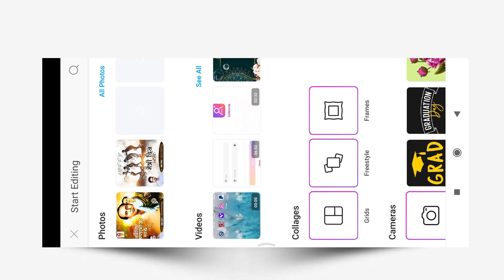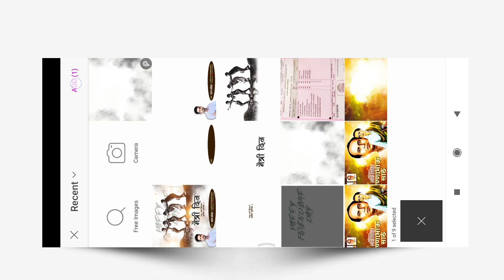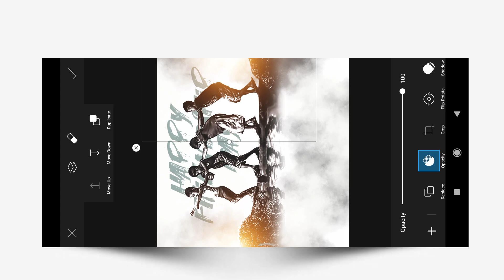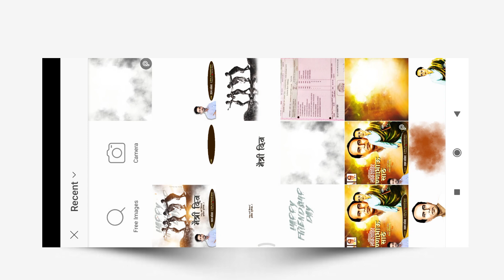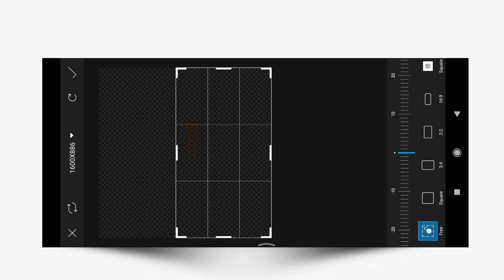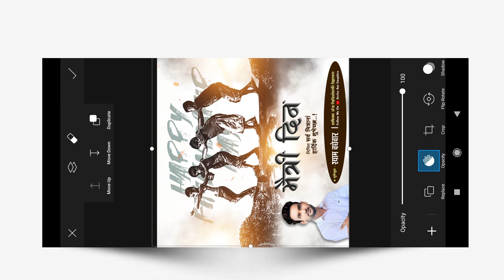Friendship Day Banner Editing | Friendship Day Banner Editing In Picsart | मैत्री दिन Banner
Friendship Day Banner Editing ..Birthday Banner desing in photoshop. Video editing in kinemaster. birthday banner design. jayanti banner design. banner design concept. video editing concepts. poster design...detail tutorial on graphics design. learn photoshop, picsart, kinemaster...

video avdla asel tr like kra mitranno...tevdch success bhetlya sarkh vatat bhavanno...

Password 2 step madhe video mdhe dilela aahe video skip n krta purn paha

Remove Photo Background In One Click | How To Remove Photo Background Without Loss Quality In Hd